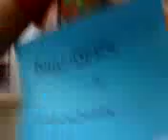The first of many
boredum kills xD